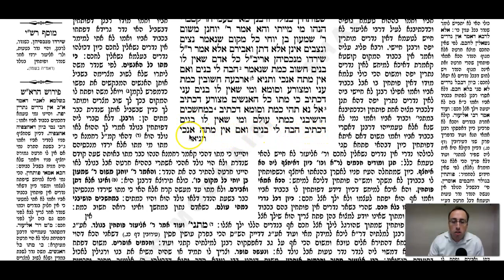Nedarim Daf 64b Daf Yomi Gemara (Talmud) Mesechet Nedarim